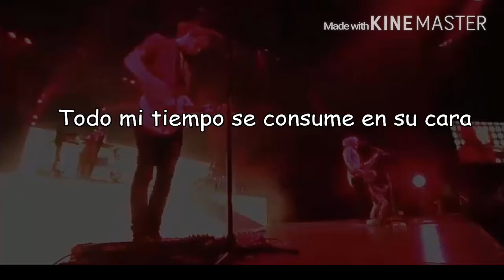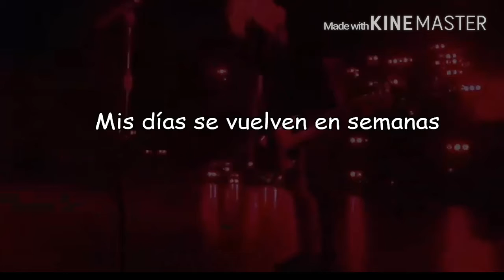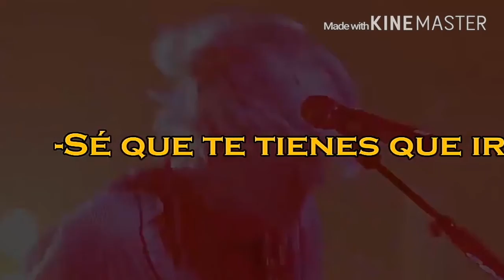R5 l know you Go Away sub español